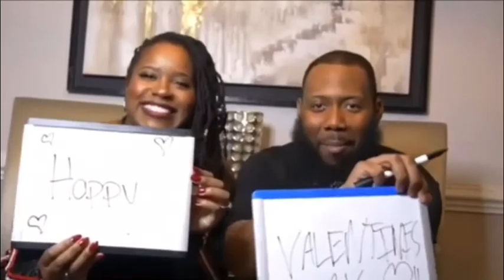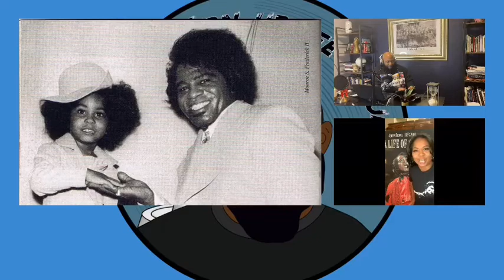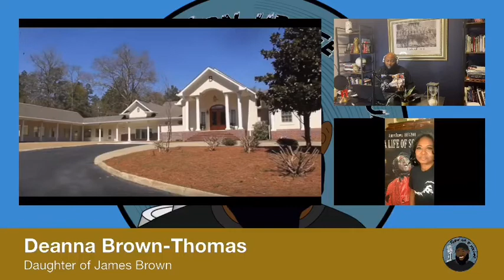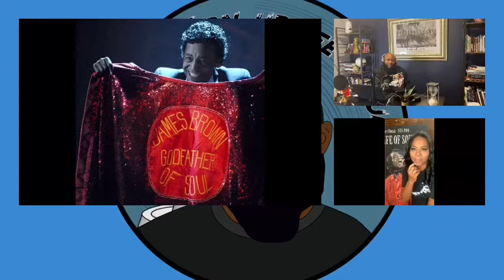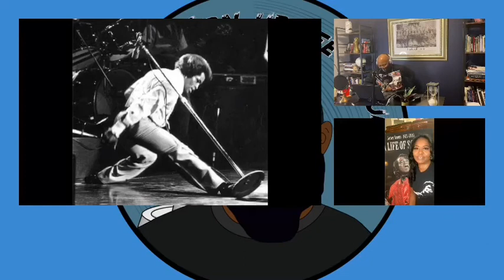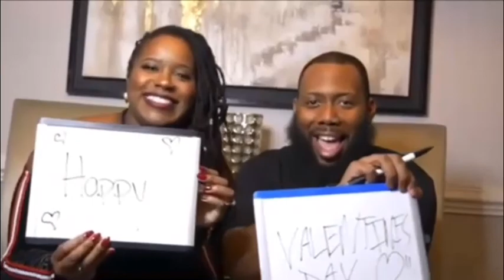Deanna Brown Thomas FULL INTERVIEW on her dad James Brown, Danny Ray, Bobby Byrd and More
D'onte talks with Deanna Brown Thomas, daughter of the Godfather of Soul, James Brown, to talk about his life, legacy, relationships with Danny Ray, Bobby Byrd, Michael Jackson and more

Follow D'onte on all social media platforms:
FACEBOOK: D'onte J. Carroll, Sr.